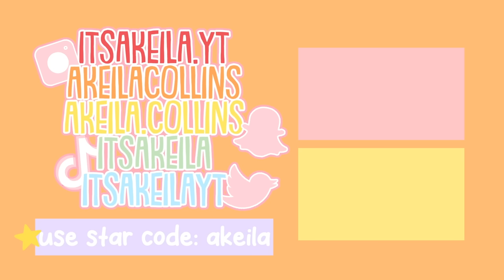🚘The Day We MOVED to BLOXBURG *FIRST HOME* Roblox Bloxburg Roleplay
💖🌈hii akeilanators
📦today's bloxburg roleplay this is the day we MOVED to BLOXBURG in our first home, when we only had two kids! this is a really special episode so i hope you enjoy
‼️this series is not taking over the current one…maybe a couple videos every once in awhile

☁️instagrams
 itsakeila.yt

akeila.collins